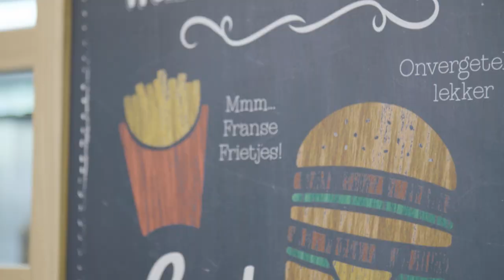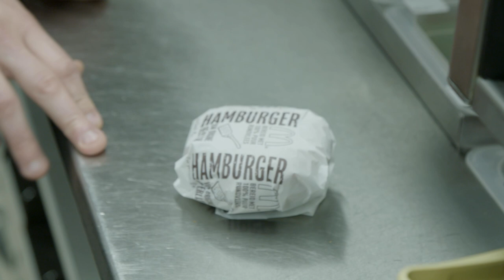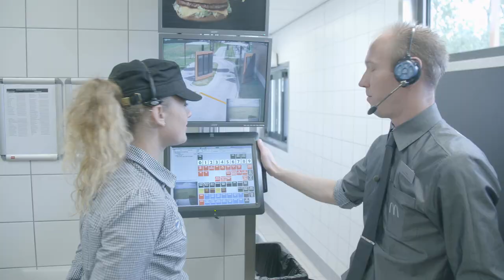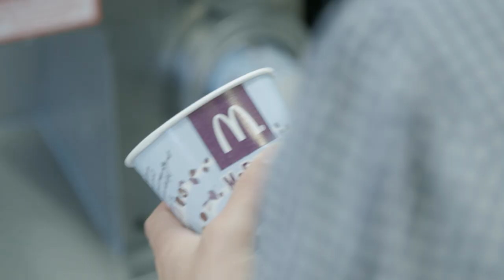Werken als een McDonald's medewerker | Randstad - Dag 88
Lonneke loopt een dagje mee als McDonalds medewerker! Ze mag van alles doen: van de McDrive tot aan een heel menu maken. Benieuwd hoe ze dit er vanaf brengt? Check dan deze video!

Ga snel naar:
0:00 - Aan de slag als fastfood medewerker
0:18 - Wat houdt eerste assistent manager in?
0:42 - Lonneke mag beginnen in de keuken
1:00 - Beginnen met de ‘HB’
1:40 - Een Quarter Pounder maken
2:25 - Bestellingen opnemen in de McDrive
3:00 - Wat is het raarste voertuig dat door de McDrive is geweest?
3:25 - Wat is het leukste aan bij de McDonalds eten?
3:48 - Competenties van een fastfood medewerker
4:03 - Lonneke mag een heel menu maken